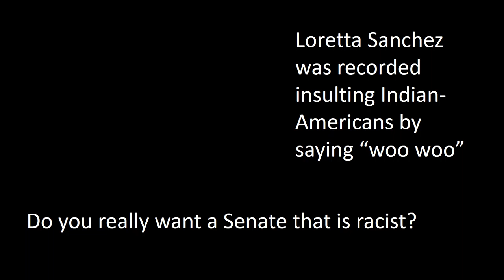Kamala Harris Negative Ad